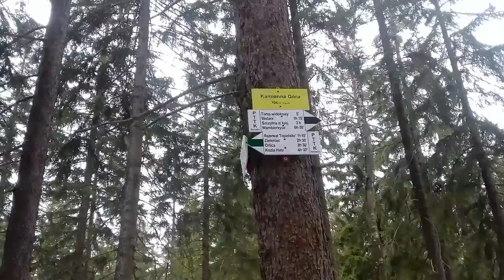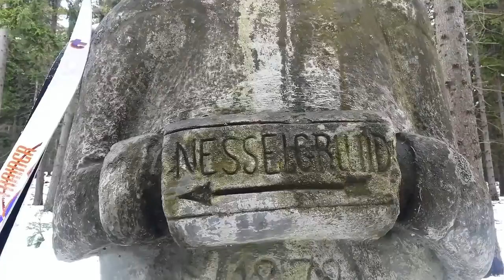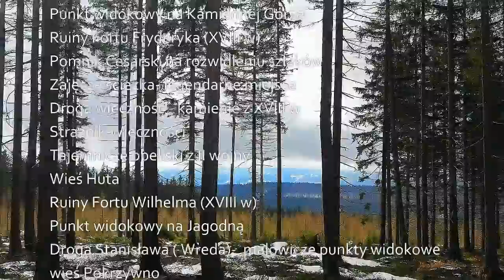Na biegówkach przez -Góry Bystrzyckie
...kolejny zimowy akcent Podróży po Ziemi Kłodzkiej, tym razem na narciarskiej wyprawie udajemy się do uroczych miejsc w Górach Bystrzyckich na odcinku pomiędzy Polanicą-Zdrój a Bystrzycą Kłodzką.
Ciekawe miejsca na szlaku podróży:
Przełęcz Sokołowska- widoki na Polanicę-Zdrój i okolice
Punkt widokowy na Kamiennej Górze
Ruiny Fortu Fryderyka (XVIII w)
Pomnik Cesarski na rozwidleniu szlaków
Zajęcza ścieżka- legendarne miejsce
Droga wieczność - kamienie z XVIII w
Strażnik Wieczności
Tajemnicze obeliski z II wojny
Wieś Huta
Ruiny Fortu Wilhelma (XVIII w)
Punkt widokowy na Jagodną
Droga Stanisława ( "Wreda") -  malowicze punkty widokowe
wieś Pokrzywno